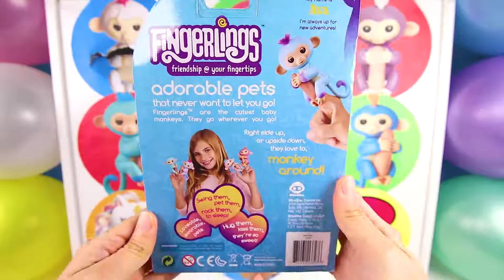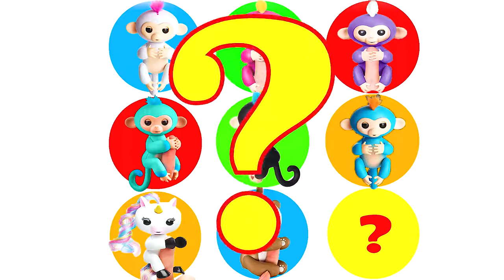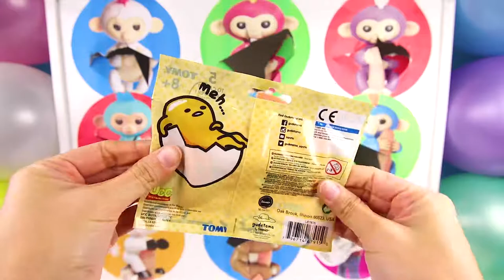FINGERLINGS | Surprise Board Game with LOL Surprise Dolls | Play Doh Eggs ⭐ Ellie Sparkles Jr.